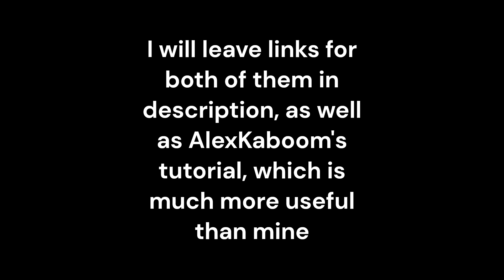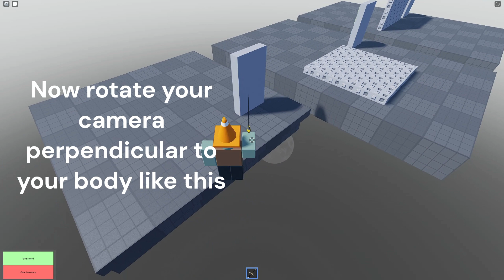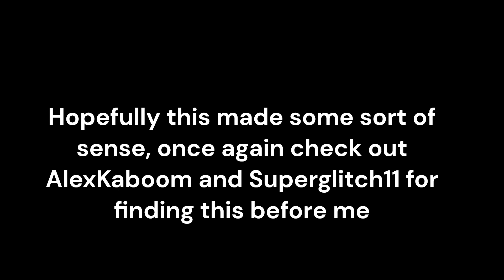Tool Desync in Roblox - tutorial and showcase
if you have questions, comment, i will answer if i see it

i love silly roblox glitches